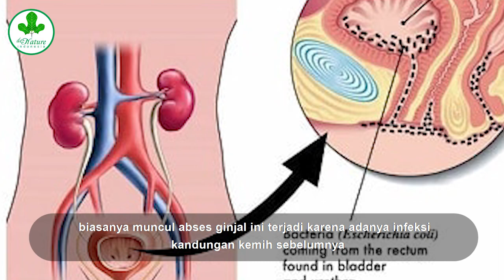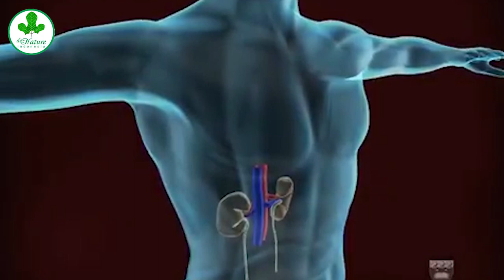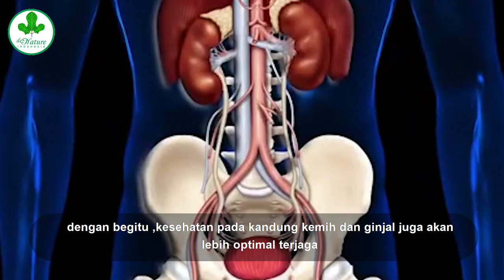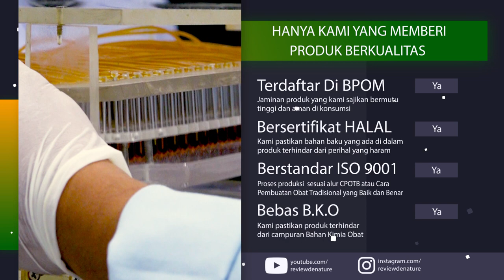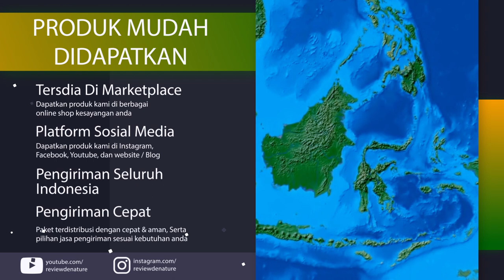Infeksi Ginjal Apakah Bisa Sembuh Dengan Air Putih - Abses Ginjal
Mengingatkan ginjal adalah organ yang penting maka jangan sampai anda terkena abses ginjal.
maka perlu dilakukan tindakan yang tepat untuk pencegahan.
Seperti, perbanyak minum air putih, olahraga, dll